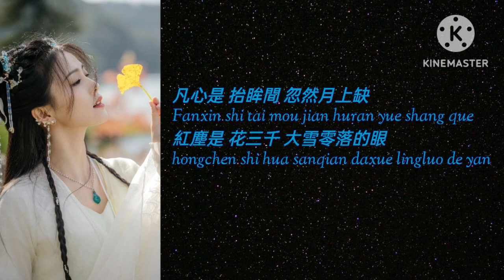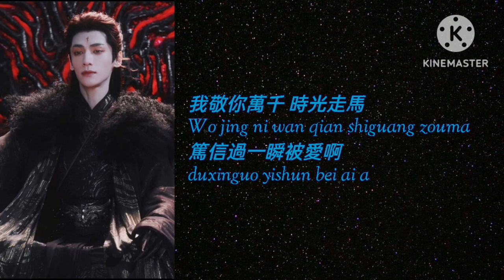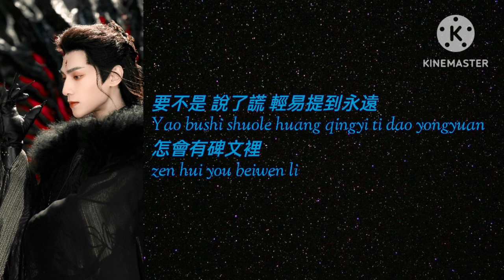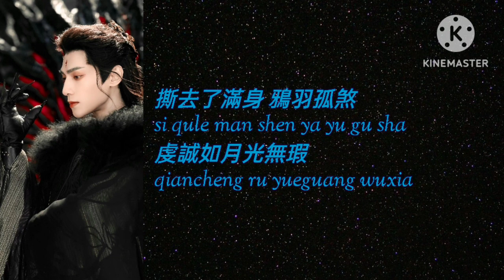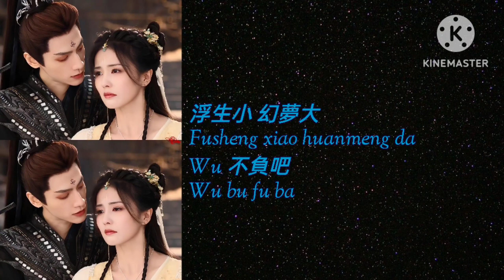black Moonlight Bai lu & luo yunxi lyrics ~ till the end of the moon ost